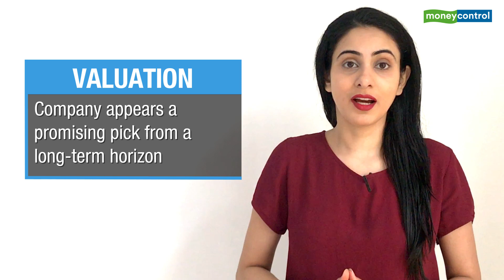Here's Why Dalmia Bharat Is A Good Long-Term Pick Despite Hazy Macro-environment | Ideas For Profit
Dalmia Bharat, India’s fourth-largest cement maker, continues to turn out results that show stability and has consistently outperformed larger peers both on the volumes as well as margin front. Here's how investors should approach this stock.